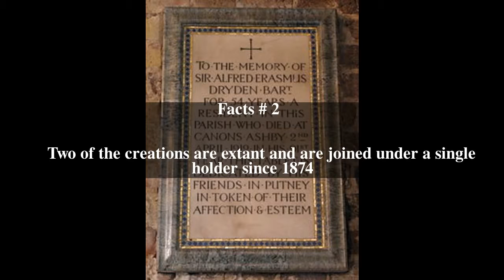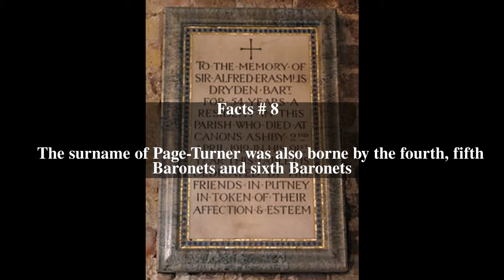Dryden baronets Top # 11 Facts